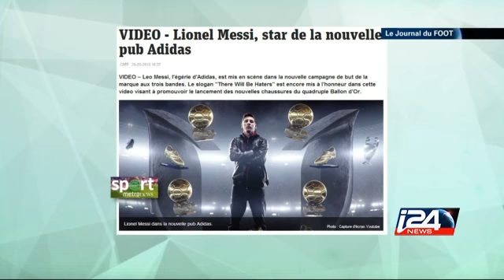SPORT - 23/03/2015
Émission spéciale football avec notre consultant Emmanuel petit, on parle de football espagnol avec la victoire de Barcelone lors du Classico. Mais aussi le reste des résultats, avec les victoires de Valence et de l'Atletico Madrid.